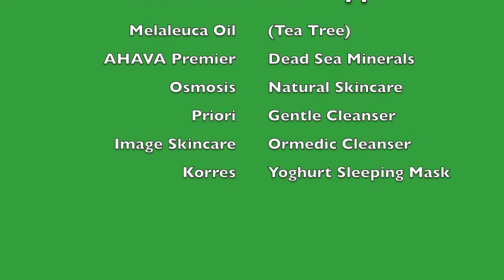UNDERSTANDING SENSITIVE SKIN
Part Two of my Common Skin Type series! This video covers an overview and an understanding of sensitiveskin with a very basic skincareroutine, the importance of ingredients in the products we use, and how our diet plays a role in skinhealth.

New videos are posted every Friday!